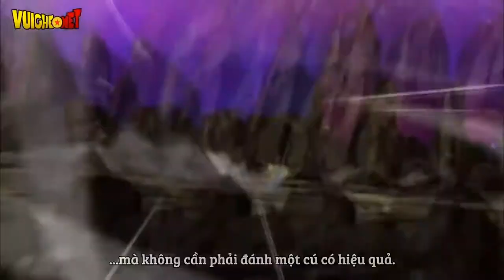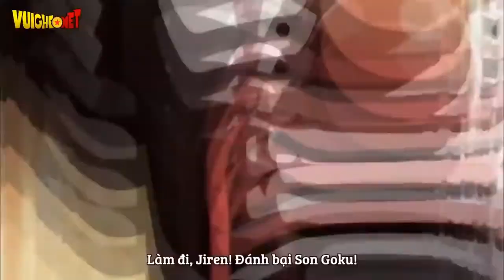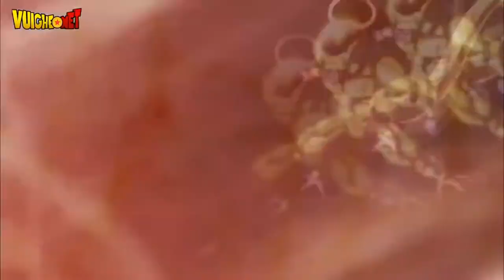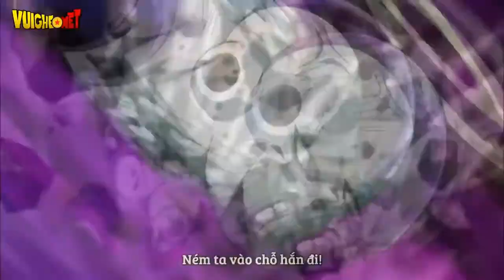Giải đấu sức mạnh các vũ trụ dragon ball-- mui channel official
các bạn xem video nhớ ấn đăng ký cho mình nhé cảm ơn các bạn